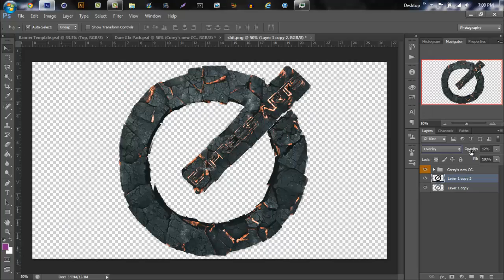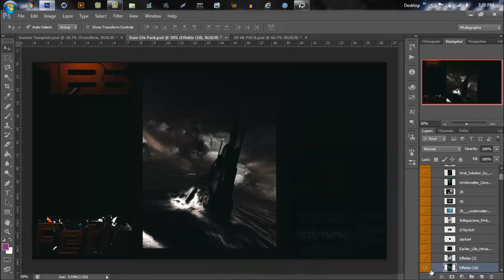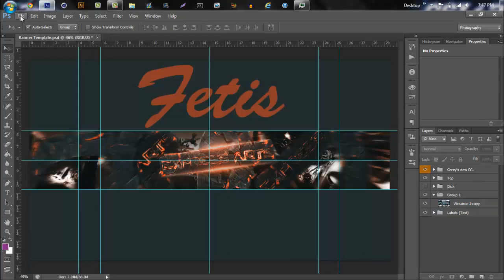Speed Art #27 Express Arts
Hey guys this is just a speed art i did for my clan Express Arts go check them out! http